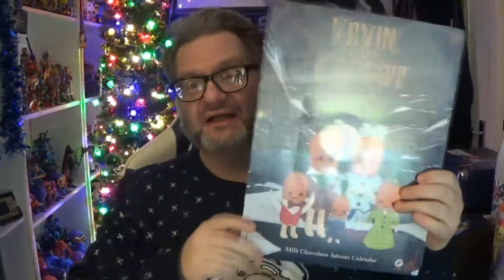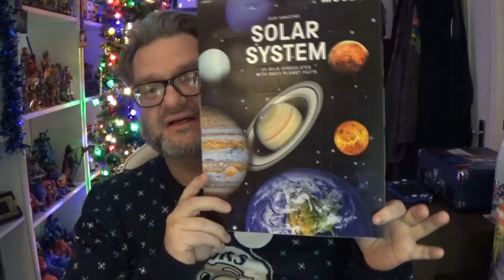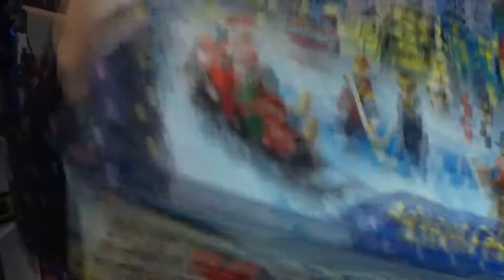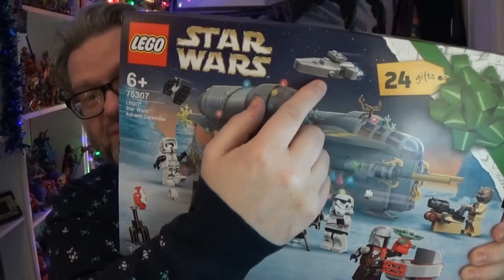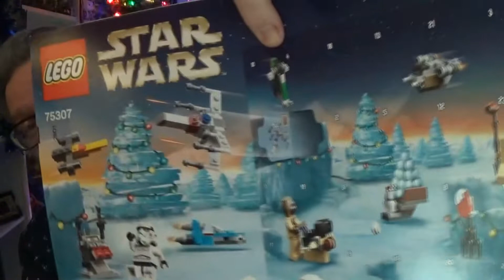Advent Calendar Apocalypse 2021: Day 1!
It's December the 1st (finally), so it's time to crack open our advent calendars! This year it's 2 Lego, 1 Playmobil, and a couple of choccie ones. With perhaps another on the way...

Here's my Twitter handle: @CymruNerdCave

And because I'm not old (honest) here's my Insta: cymrunerdcave